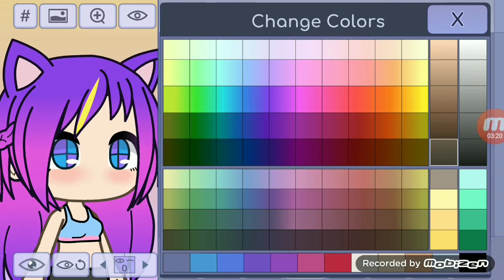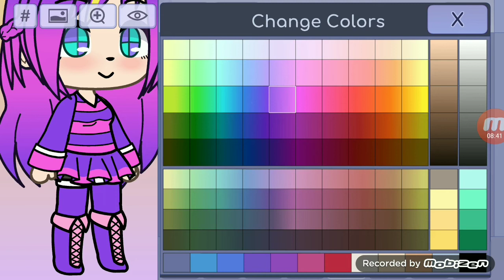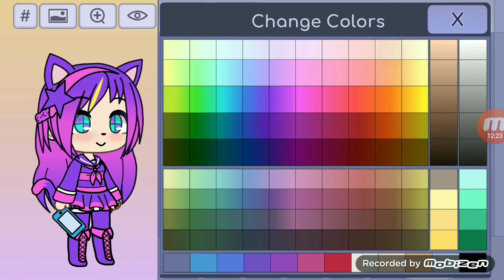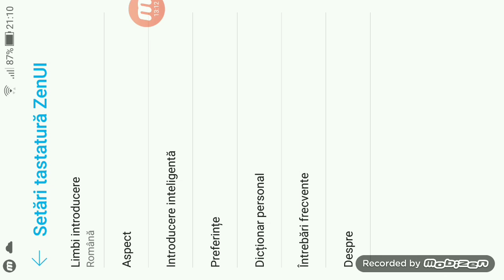Mama face un caracter pe gacha life